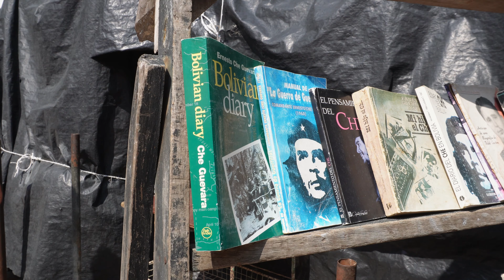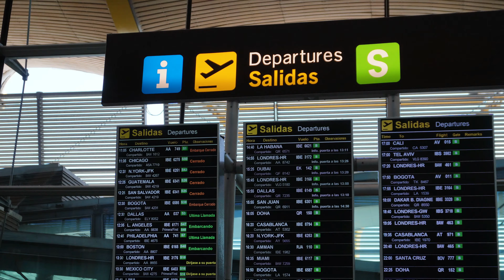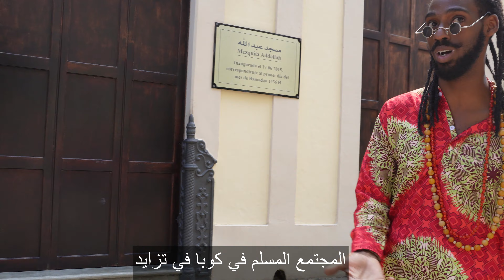كوبا 🇨🇺 بلد توقف في 60s القرن الماضي هافانا 2024 cuba